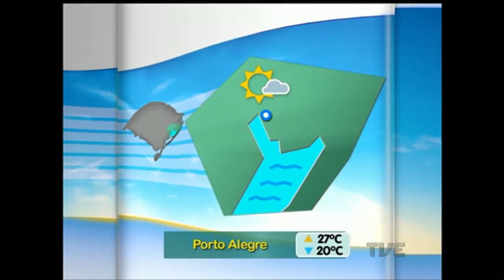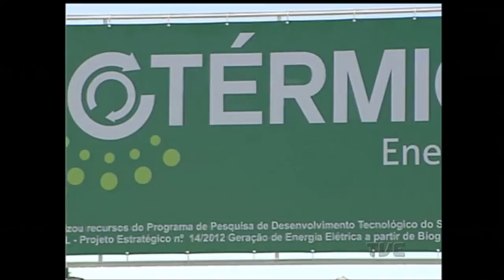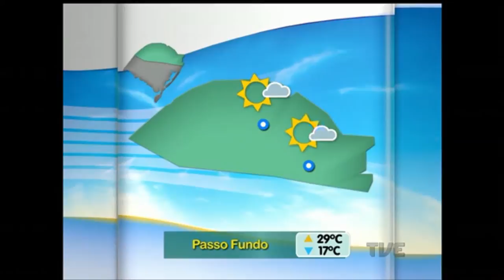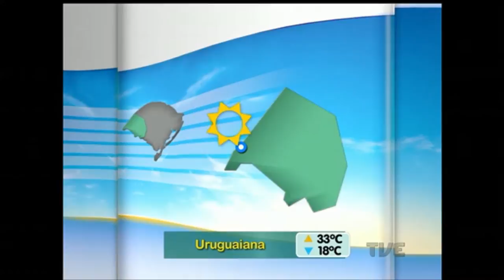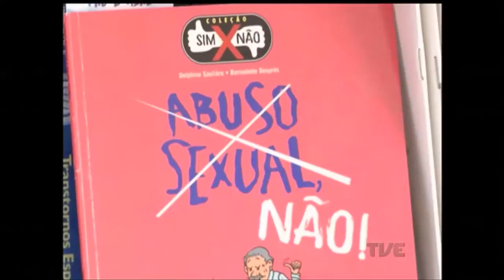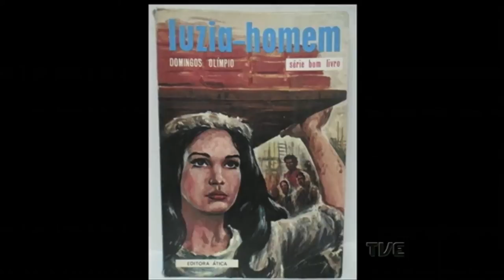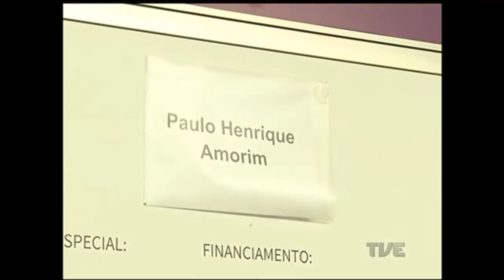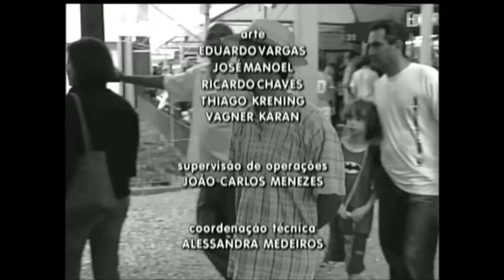Canal Aberto | TVE - 10/11/2016